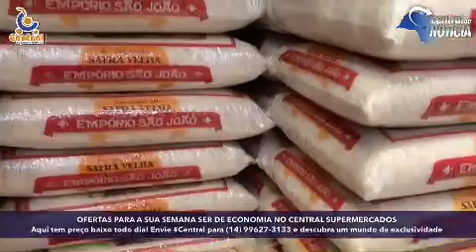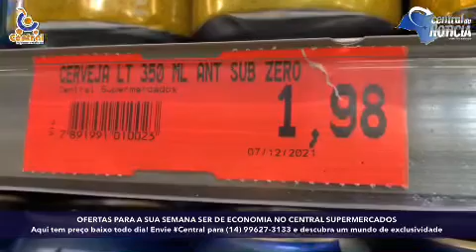CENTRAL SUPERMERCADOS E AS OFERTAS PARA SUA SEMANA SER DE ECONOMIA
tem sorteio ao vivo! Só assistir, marcar as amigas, amigos e compartilhar - hoje vale fardo de cerveja pra você: CENTRAL SUPERMERCADOS E AS OFERTAS PARA SUA SEMANA SER DE ECONOMIA - e ainda o Central cobriu os preços dos concorrentes